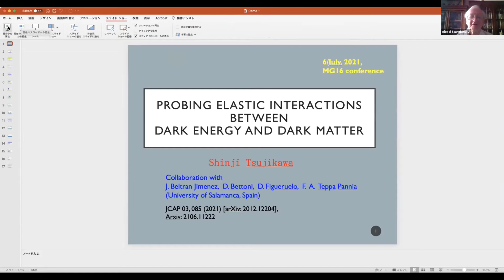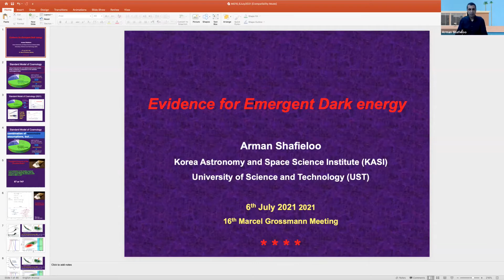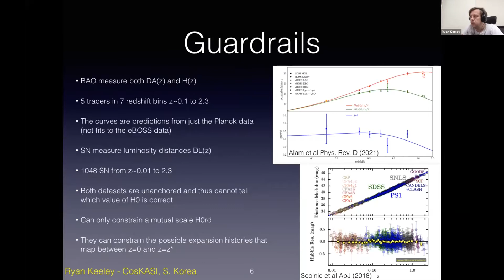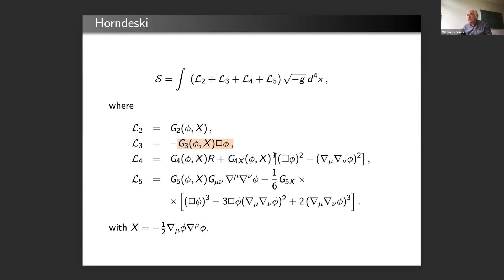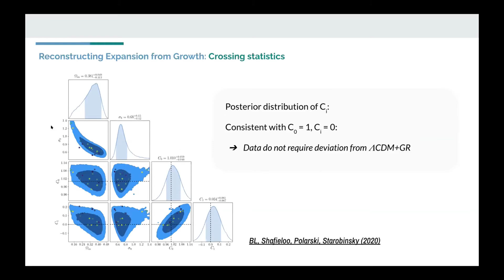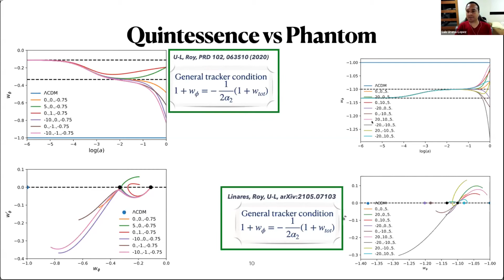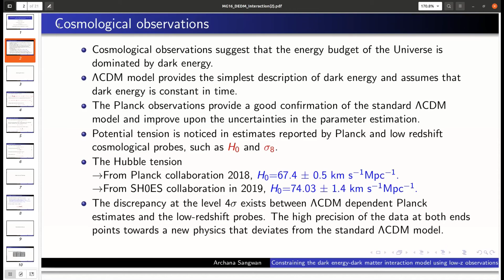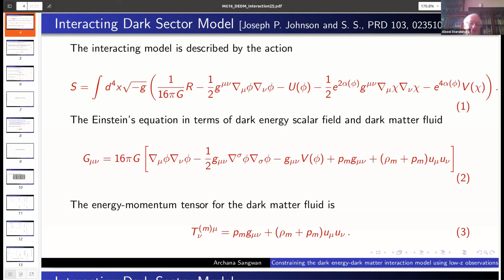DE1 - Dark Energy and the accelerating universe - July 6